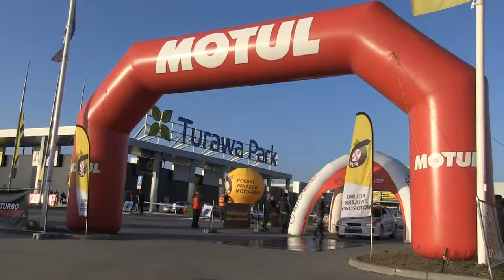1 Rajd Opolski | Skowroński / Michalewicz | Opel Astra [MotoRecords.pl]